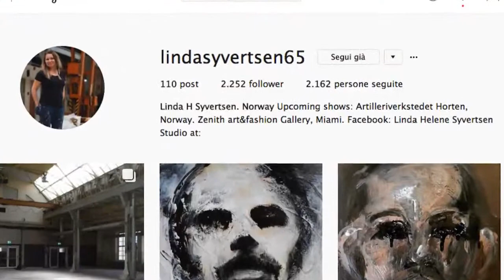SEPARATUTSTILLING I AUGUST I HORTEN NORGE : Linda Syvertsen "Refleksjoner"